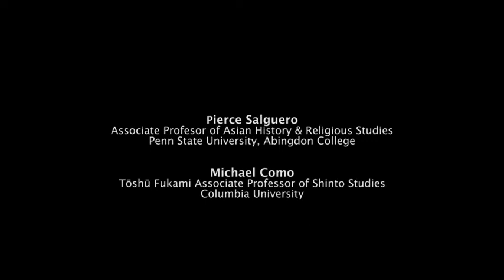Explorations in the Medical Humanities Beyond Mindfulness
Full Title: Beyond Mindfulness: Buddhism and Health in Historical Perspective

As a set of disciplines, the humanities face the challenge of how to write about embodied experiences that resist easy verbal categorization such as illness, pain, and healing. The recent emergence of interdisciplinary frameworks such as narrative medicine goes some way to address these challenges. Yet conceptualizing a field of medical humanities also offers a broader umbrella under which to study the influence of medico-scientific ideas and practices on society.  Whether by incorporating material culture such as medical artefacts, performing symptomatic readings of poems and novels, or excavating the implicit medical assumptions underlying auditory cultures, the approaches that emerge from a historiographical or interpretive framework are different from those coming from the physician’s black bag.

Speaker
Pierce Salguero
Associate Profesor of Asian History & Religious Studies
Penn State University, Abingdon College

Respondent
Michael Como
Tōshū Fukami Associate Professor of Shinto Studies
Columbia University